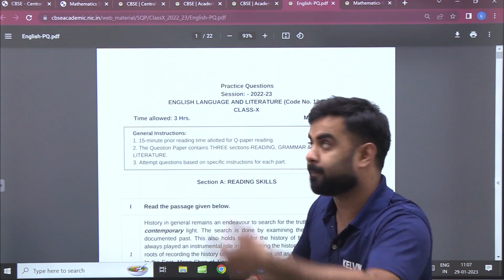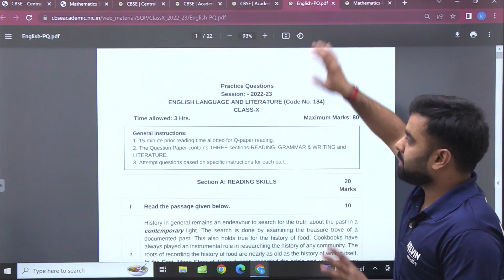CBSE Launched New Sample Paper Download Now !!! CBSE 2023 Board Exam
📚📚 Free GOOGLE MEET Form Link (Ask Doubts from your Favorite Teachers for FREE